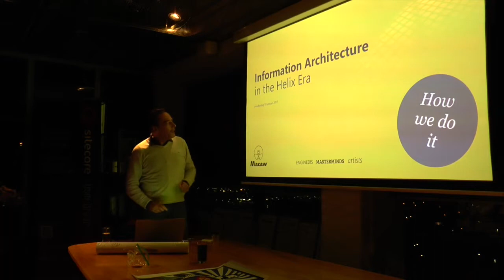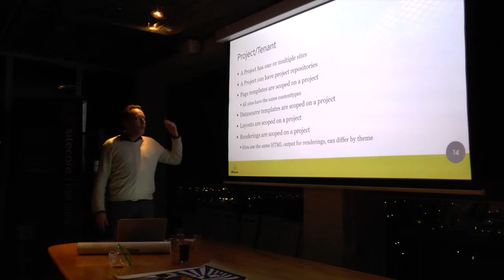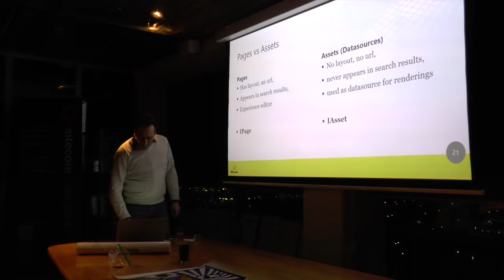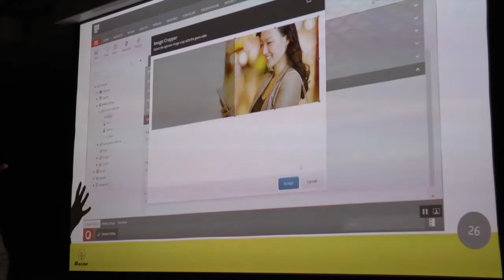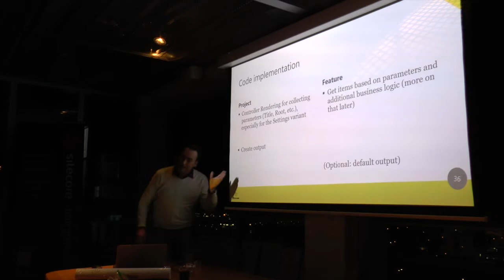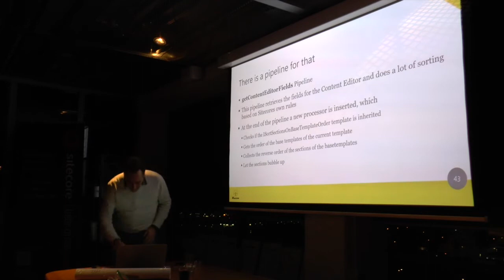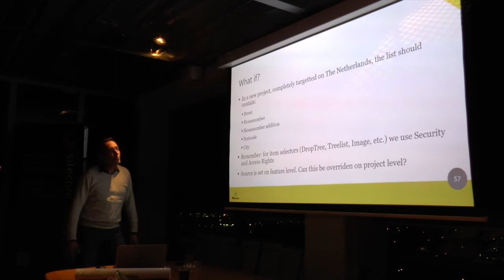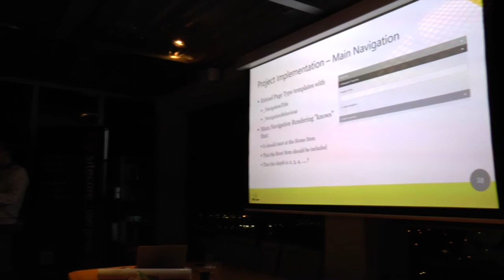Sitecore SUGNL 20170119 - Information Architecture in the Helix Era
Presentation by Erwin Rijss at the Sitecore User Group Netherlands meeting on January 19th 2017 at DigitasLBI (The Netherlands) in which he presents on How we do it: Information Architecture in the Helix Era.

Presentation: Erwin Rijss (Macaw)
Video: Jeroen Speldekamp, Alex van Wolferen (Suneco)
Editing: Robbert Hock (Kayee)